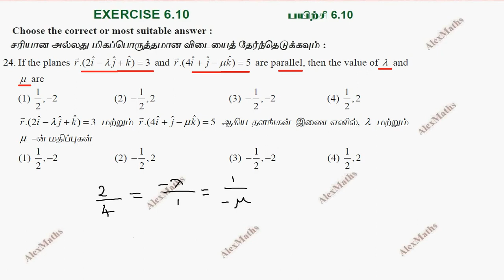TN New Syllabus Class 12 Maths | Exercise 6.10 Q.No.24 | Applications of Vector Algebra